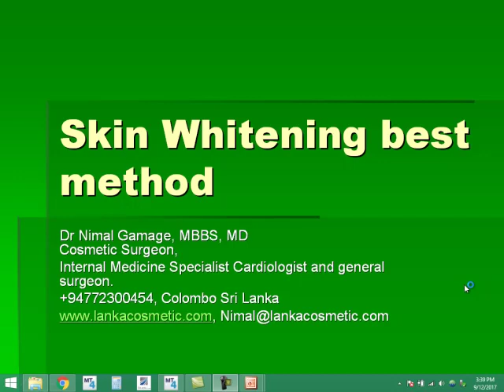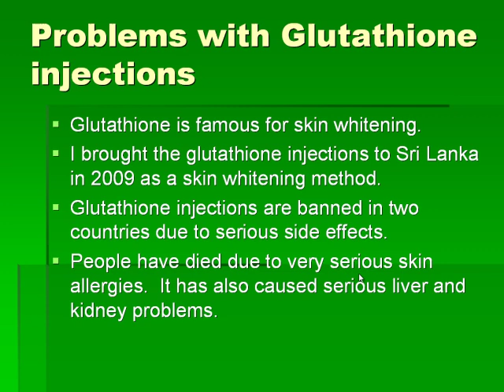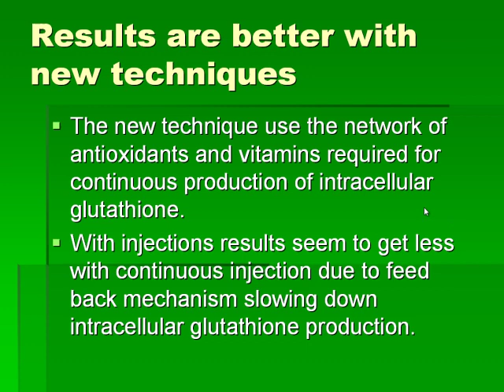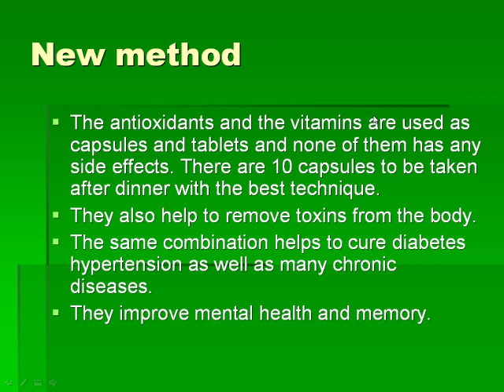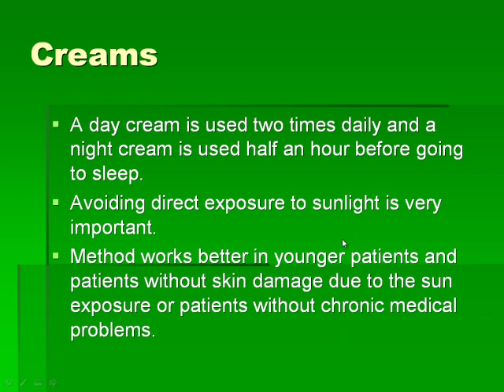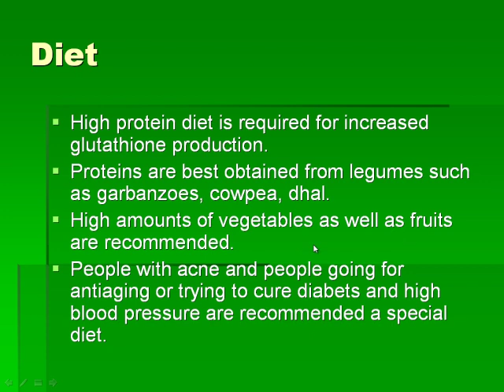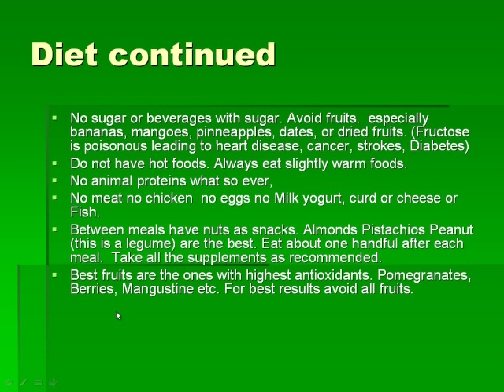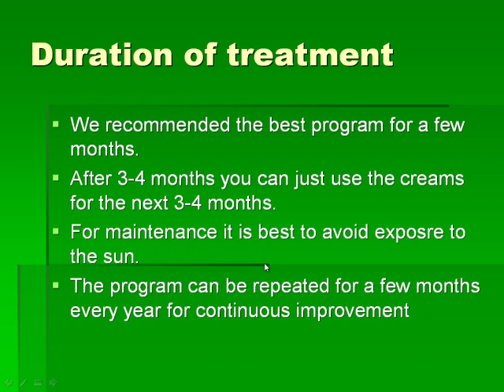Newest Skin Whitening Technique Create Glutathione in cells Dr Nimal Gamage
Dr Nimal Gamage, Cosmetic Surgeon, Cardiologist and Medicine Specialist, Newest skin whitening techniques to create glutathione within the cells.